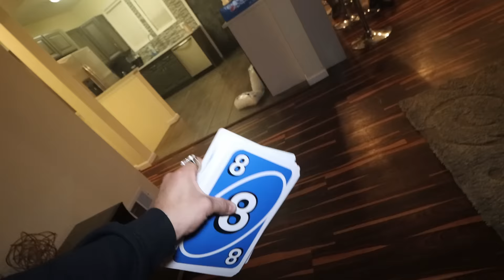Muddy Vlogs - Suprise Birthday Party/Music Vid Shoot